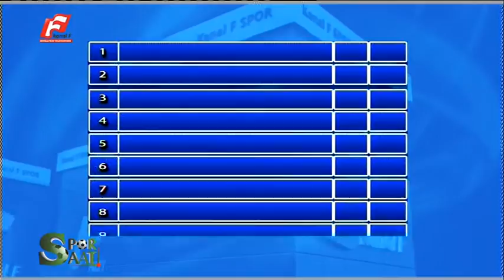SPOR SAATİ 1 BÖLÜM 8 MART 2016 KANAL F